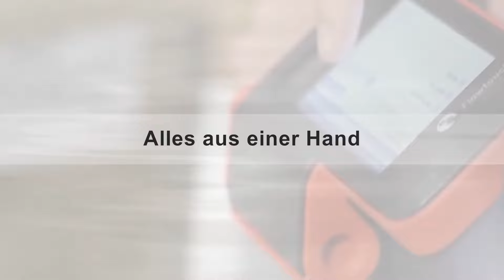Formteile aus Gummi bzw. Silikon von N&H Technology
Wir fertigen kundenspezifische Formteile aus Gummi, Silikon und Elastomer-Verbundteilen. Dabei können wir Ihnen bereits bei in kleinen und mittleren Stückzahlen attraktive Konditionen anbieten.  Wir beraten Sie ausführlich bei der Auswahl des geeigneten Materials, mit Blick auf die Funktionsbeschreibung, Temperaturbeständigkeit, chemische Anforderungen, Witterungseinflüsse und Belastbarkeit. Zur Erstellung eine Angebots benötigen wir eine technische Zeichnung oder ein vorhandenes Muster.